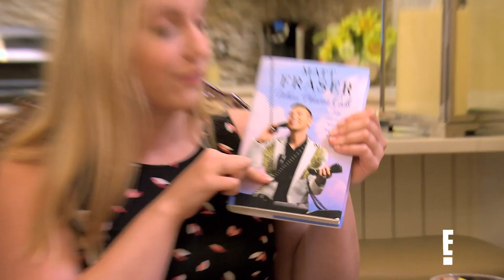Meet Hilarious Siblings Maria & Matt Fraser | Meet The Frasers | E!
The "Meet the Fraser" stars love and support each other--despite Maria not believing in psychics even if that's how her brother makes money. Watch the premiere of the new E! series "Meet the Frasers," Jan. 13 at 10|9c.

About MEET THE FRASERS:
Meet the Frasers follows psychic medium Matt Fraser as he navigates the family business and relationship with pageant queen girlfriend, Alexa Papigiotis, in their larger-than-life town of Cranston Rhode Island. And while Matt and Alexa support each other as their individual careers take off, the couple must also deal with the input of their overly involved families.